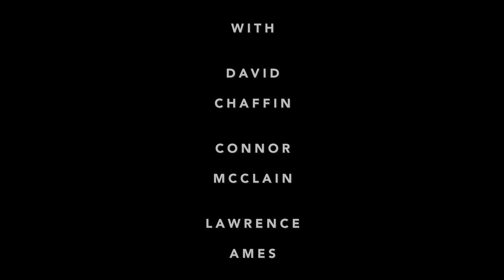The Landing of a Record 62 pound Alaskan King Salmon -- Area Fisherman Tells Truth.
Pete lands a record-breaking Alaskan King salmon.

Landing a King (Chinook) Salmon this size is a once in a life-time experience for fisherman and guide.  The skill of fisherman and guide, Pete and Mark, working together, bring home one of the largest salmon caught in open water in many years.  This beautiful fish is something to behold.

A very special thanks to Scott Tonn, without whom none of this would have happened.

Fisherman: Peter Timmerman
Guide: Mark Lemons
Fish: 61.8 pounds

A film by Lawrence Ames
Filmed on location at Steamboat Bay Fishing Club, Alaska

Thank you, Mark, and the amazing staff at Steamboat Bay, for an amazing day/week/month/year.

A huge shout out to composer and musician Cooper Timmerman
@coopdog95 on Soundcloud
Music used with permission:

"If It’s In Stock, We’ve Got It!"